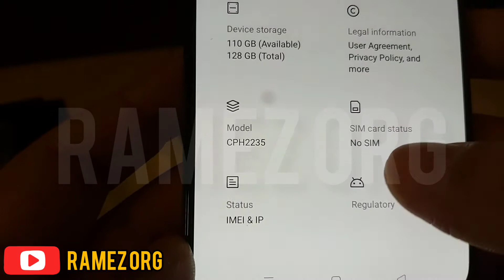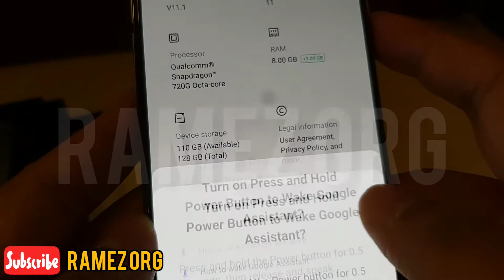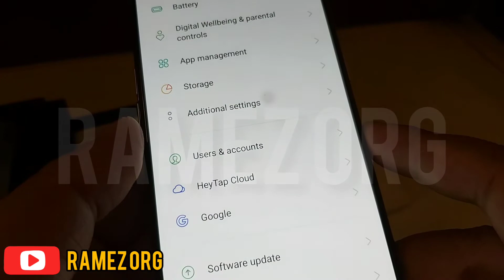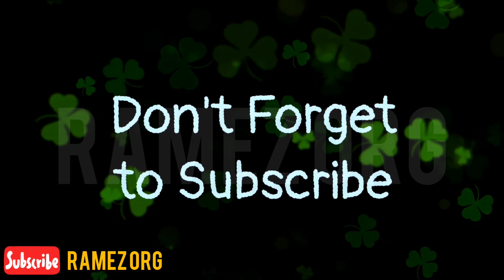HOW TO ADD RAM ON YOUR ANDROID SMARTPHONE - Setting Up RAM Expansion Upgrade OPPO RENO 6 Tips Trick